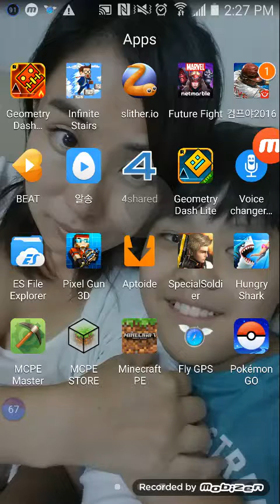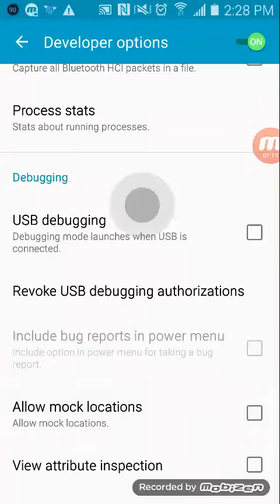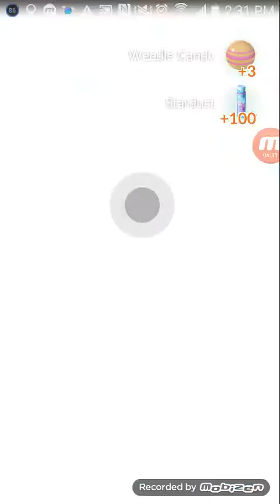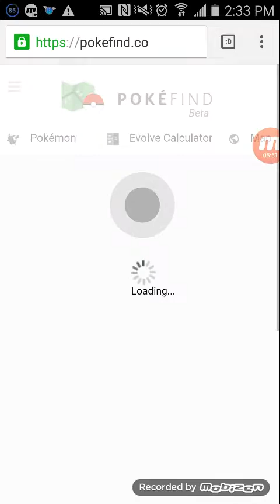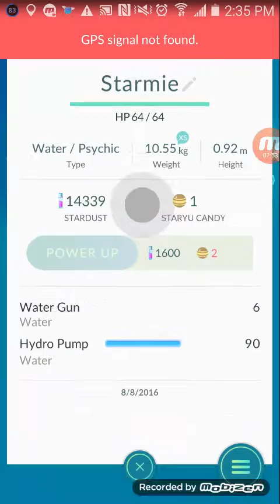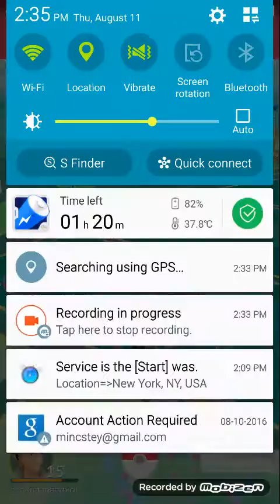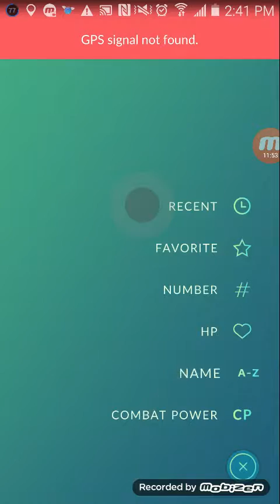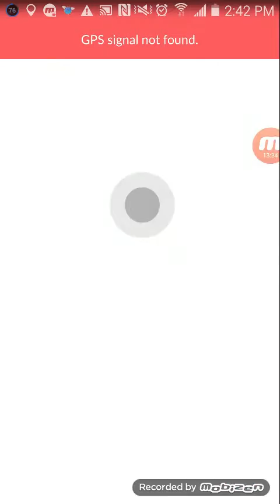pokemon go #3 golbat!!